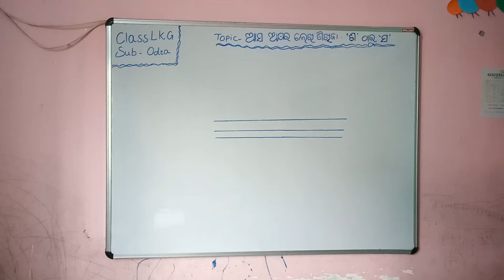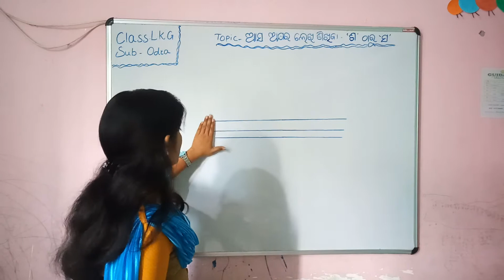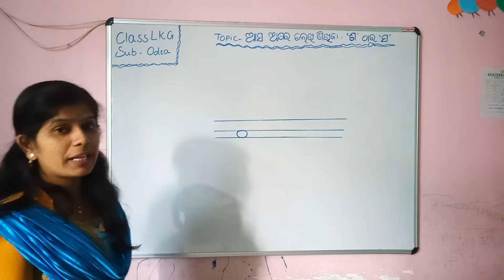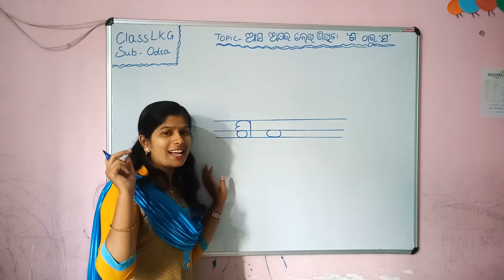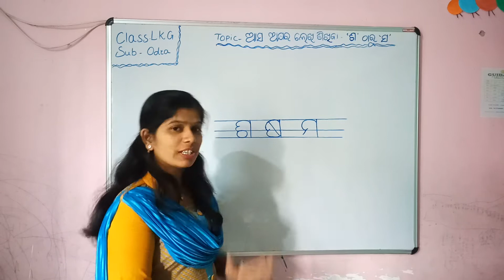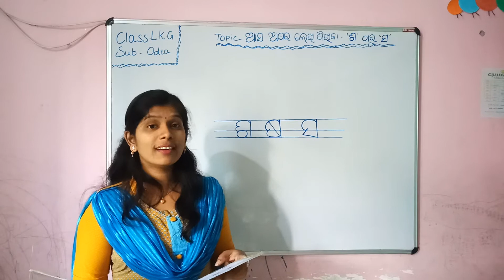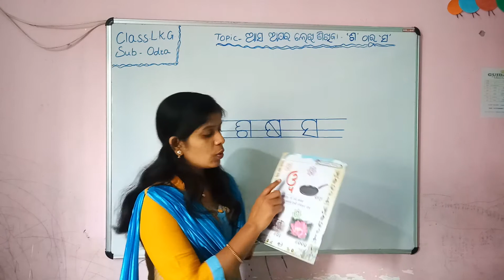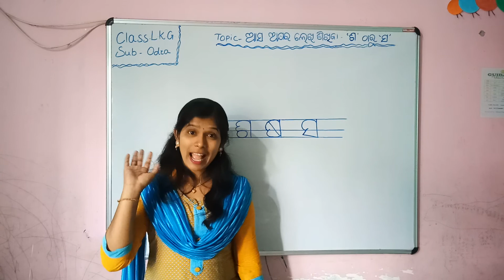GPS LKG Odia - 'ଶ' ଠାରୁ 'ସ'